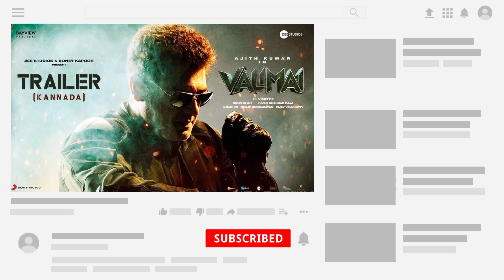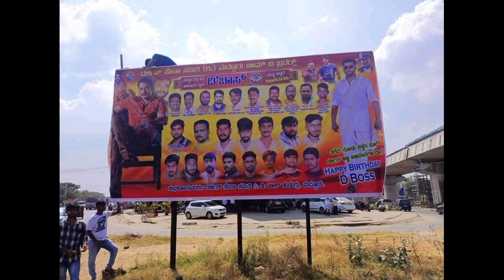ಡಿ ಬಾಸ್ ಹುಟ್ಟುಹಬ್ಬಕ್ಕೆ ಶುಭಕೋರಿದ ಅಜಿತ್ ವಾಲಿಮೈ ಚಿತ್ರತಂಡ. AJITH VALIMAI TEAM WISHES DARSHAN BIRTHDAY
Tamil actor Thala Ajith valimai movie team wishes challenging star Darshan birthday.